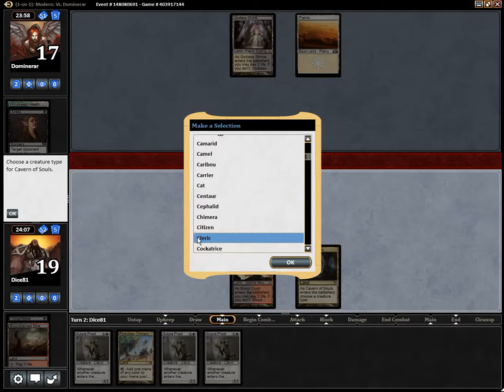MTG modern Rakdos Prison #2 vs Orzhov Tokens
Tobias plays his new Modern brew against Orzhov Tokens.

iU&list=PL2jQrD9SkZOOsYeNUCYreGww1FMQNYuLB

of-rg-tron-part-1.html

tron?page=135

You can follow the development of the Taking Turns deck (and other brews) by Farf here:

81K7qQ